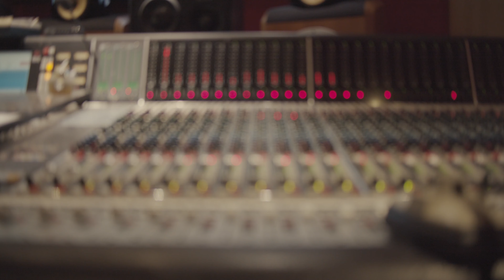Jessie Ware - What's Your Pleasure? (Behind The Scenes at Abbey Road Studios)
My new album 'WHAT'S YOUR PLEASURE?' is OUT NOW!